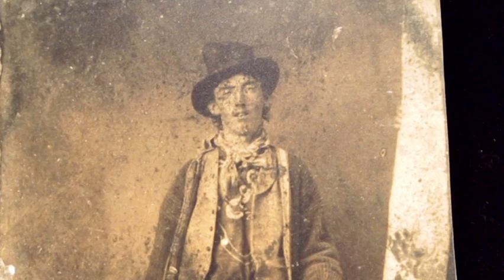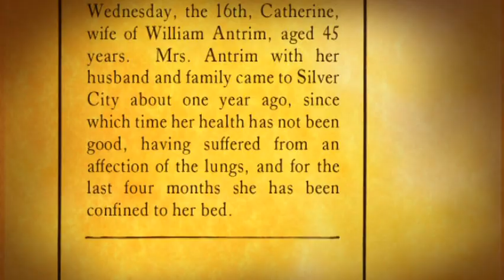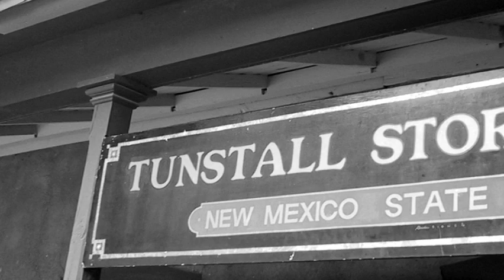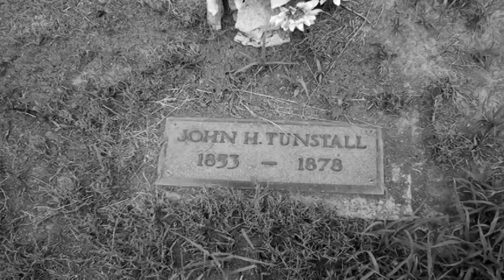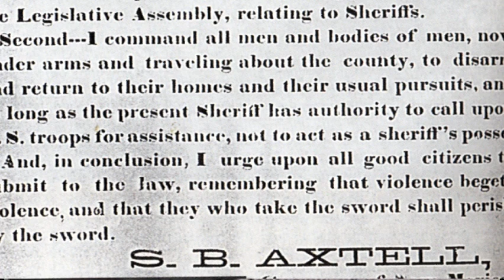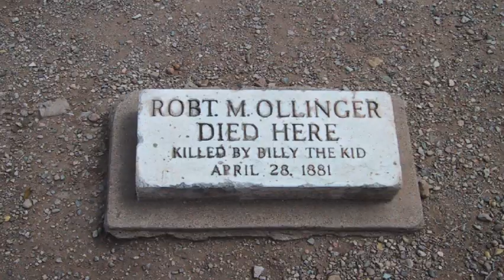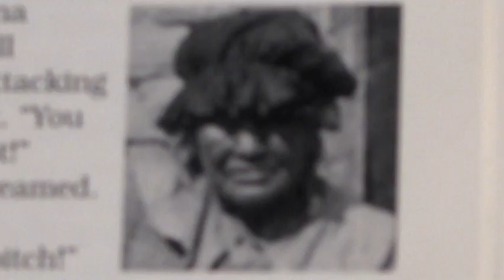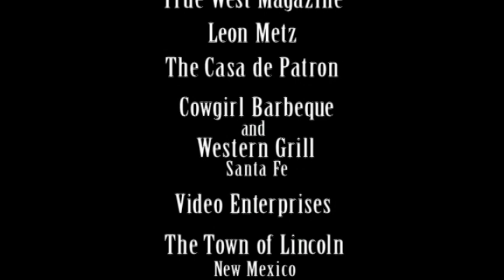Young Guns (1988) - Billy the Kid: The True Story